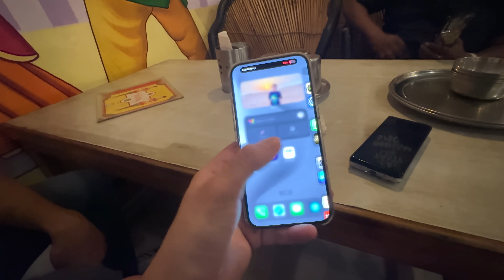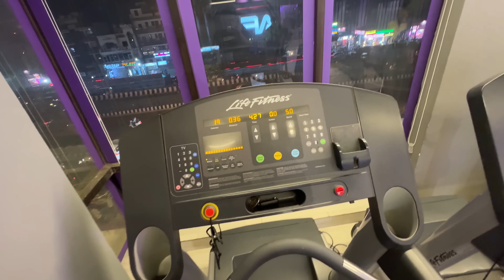APPLE iPHONE 15 PRO MAX EXPOSED !! 😱😱😱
➡ Yadious